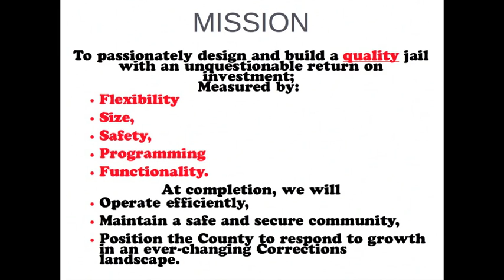Dearborn County Jail Design Presentation 11 26 12 Part One Mission